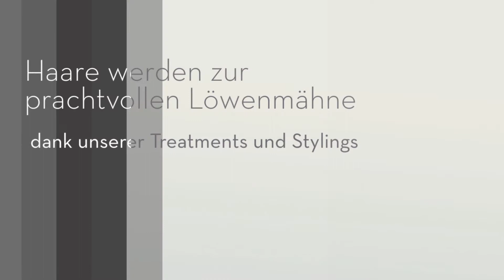Löwenmähne Hair and Color Experts - Friseur in Hamburg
Herzlich willkommen bei Ihrem Friseur Löwenmähne - Hair and Color Experts in Hamburg. Vom Strubbel zur prachtvollen Löwenmähne, von platt zu voluminös - wir lassen Ihre Haare neu erstrahlen. In unserem coolen Salon dreht sich alles um Pflege, Style und Schönheit.  Auch unsere männlichen Kunden kommen bei uns nicht zu kurz - in unserem separaten Barber-Bereich werden Bärte getrimmt, geformt und gepflegt. Stehen Ihnen die Haare zu Berge? Vereinbaren Sie noch heute einen Termin.

Löwenmähne Hair and Color Experts
Gerhart-Hauptmann-Platz 48
20095 Hamburg